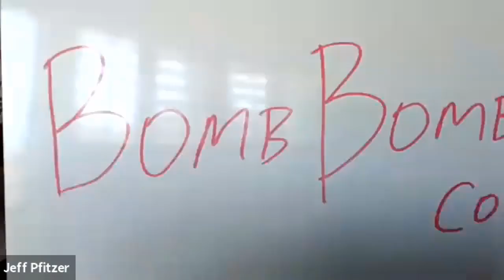Dominate your Business with BombBomb • This Video Is A Killer!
The National Speaker at BombBomb, Alicia Berruti will share how video can level-up your business despite today's pandemic challenge. Sending email with your video is a must nowadays. Better watch it if you don't want to be left behind!